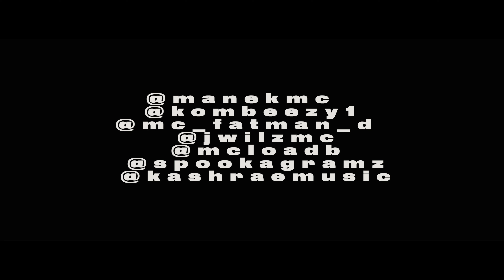NEXT TO BLOW 4K - FATMAN D FEAT MANEK, KOMBO, JWILZ & LOAD B, SPOOKA, KASHA B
Taken from fatman d forthcoming album "Tales from the south"  on bio beats this is where he comes with the crew cut off the album feat the cream of the crop of talented mcs
Feat Manek (TNA) Kombo (CP) Jwilz & Load b (CAA) Spooka & Kasha

please share and look out for Fatman d new album dropping on the

16TH NOV